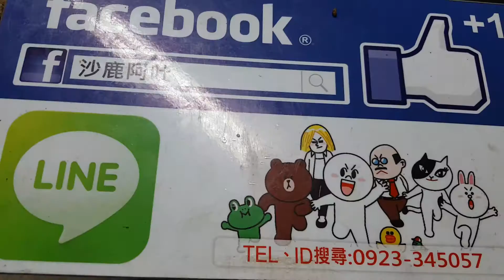HONDA CIVIC 9代進氣改裝 GIMO 能量環，喜美九代 2.0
台中 改裝進氣套件，R2車業，沙鹿阿吐，GIMO ENERGY HALO 中台灣海線區總經銷